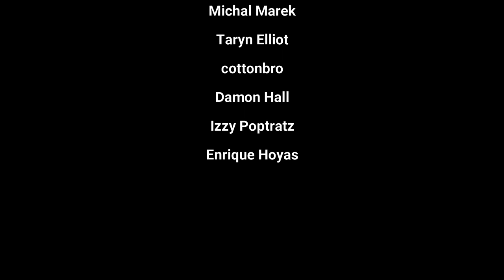In Christ alone